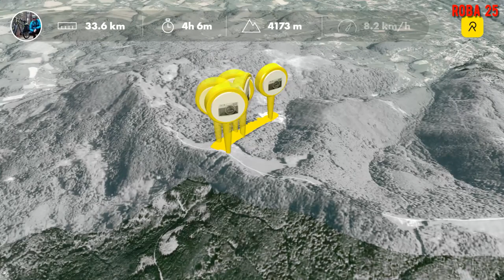Debiut na Poniwcu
Kolejne szusowanie i kolejny debiut - tym razem SN Ustroń Poniwiec Mała Czantoria.